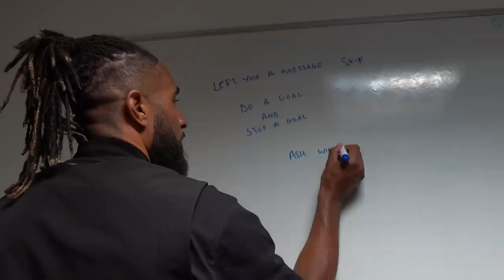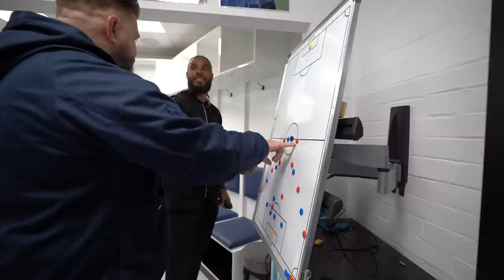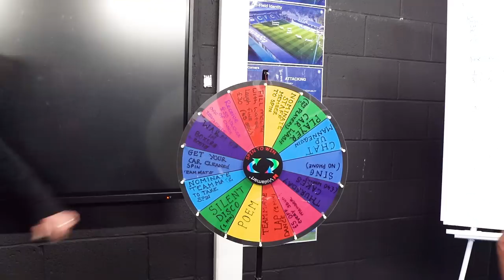Ash & Ste go to Stockport County ahead of their Promotion Clash. Pitch Side Access ft Phil Bardsley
Ashley Williams is invited back to Stockport to speak to manager Dave Challinor during Sky bet league two promotion race. Ashley Williams comes along to reminisce on the past with Stephen Howson as they shows off some of his bartending skills, behind the scenes all access at Stockport County! In todays episode of On The Inside Ste and Ash get exclusive access to Ash’s first professional team Stockport County! From the hospitality bar to printing shirts in the kit room, the lads get to see the ins out and outs of the club. Ste and Ash also take a tour around Stockport County’s training facilities and get the chance to sit down with a few players as well as the gaffer Dave Challinor as he talks about the club and their great fan base!

0:00; - Intro
0:39; - Ste and Ash find the hospitality bar
2:16; - What happened when Ash met Rio at the Salford game
4:30; - The managers office
6:25; - Stockport’s dressing room
8:40; - The walkout to the pitch & the dugouts
10:37; - Ste challenges Ash to a race
11:27; - Stockport County training ground
12:26; - Phil Bardsley on playing for Stockport
14:37; - The lads get a tour from James Jennings
15:54; - Paddy Madden speaks to Ash about the fans
16:37; - Ash chooses what boots Ste would wear
17:27; - The lads chat to Macauley Southam-Hales about his injury
18:28; - Lando the kit man teaches Ash how to print a shirt
20:01; - Ste & Ash spin the punishment wheel
22:03; - Manager Dave Challinor on preparing for a game and the great fans
25:34; - Outro